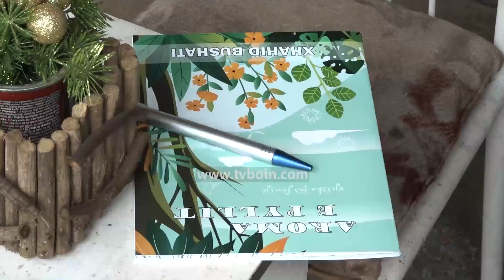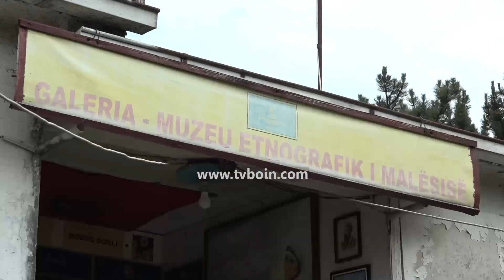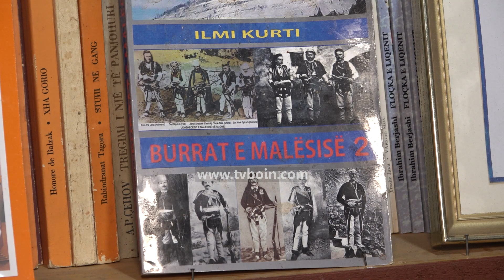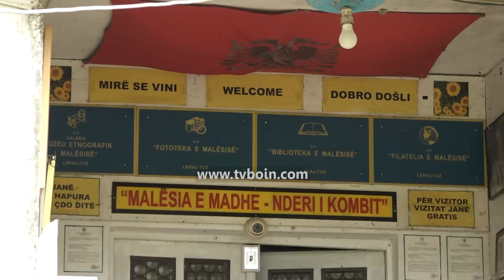AKTUALE - Trupi i teatrit “Migjeni” Shkodër, vizitë në Muzeun Etnografik të Malësisë